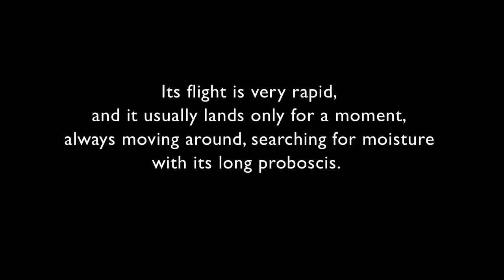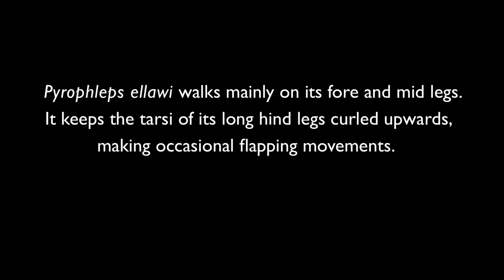Pyrophleps ellawi - a new wasp-mimicking moth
Pyrophleps ellawi is a new species of wasp-mimicking clearwing moth discovered in Malaysia. Clearwing moths are day-flying insects belonging to the Sesiidae family that imitate bees and wasps. Pyrophleps ellawi mimics potter wasps, having “a slender body, long legs and transparent wings with a blue sheen in sunlight”, according to lead author Marta Skowron Volponi.

Credits
Video: Marta Skowron Volponi & Paolo Volponi
Research: A new species of wasp-mimicking clearwing moth from Peninsular Malaysia with DNA barcode and behavioural notes (Lepidoptera, Sesiidae)
Marta Skowron Volponi, Paolo Volponi
ZooKeys DOI:10.3897/zookeys.692.13587